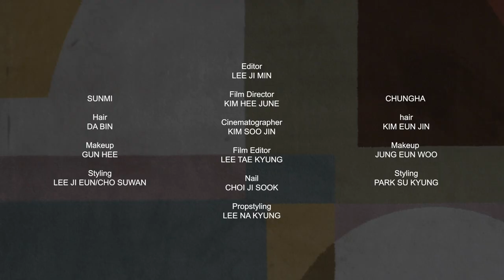선미 X 청하, 구찌와 만났을 때 SUNMI+CHUNGHA+GUCCI Fashion Film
선미와 청하 그리고 구찌가 함께한 마리끌레르 5월호 패션 필름을 공개합니다!
그들의 트윈 케미가 돋보인 화보를 영상으로 만나보세요!